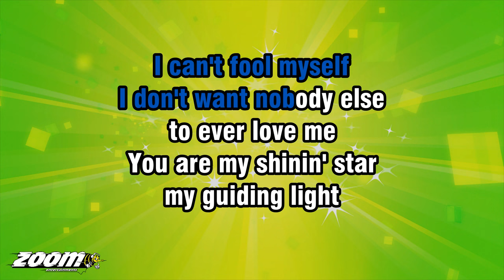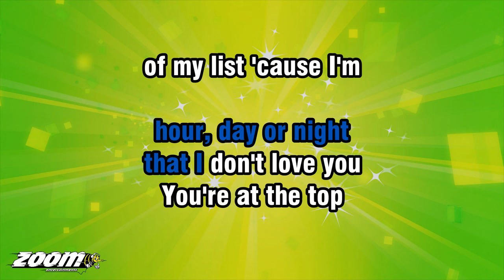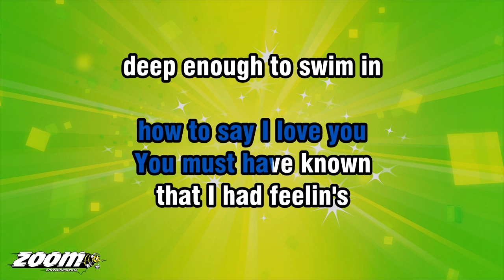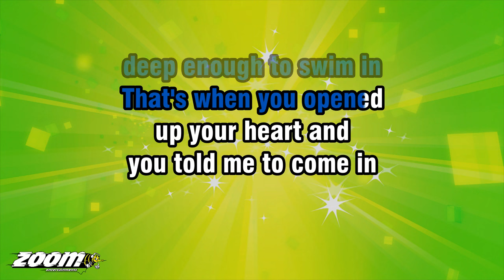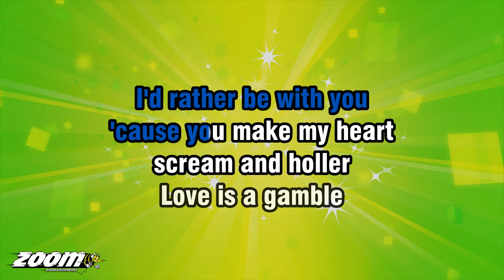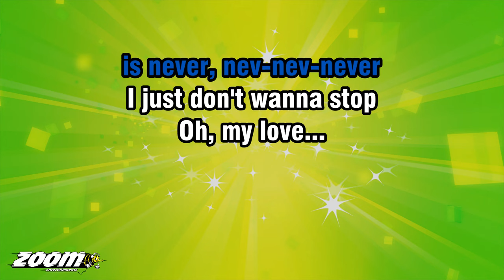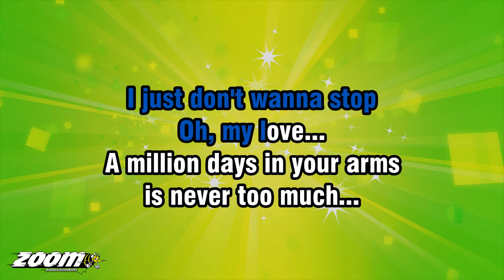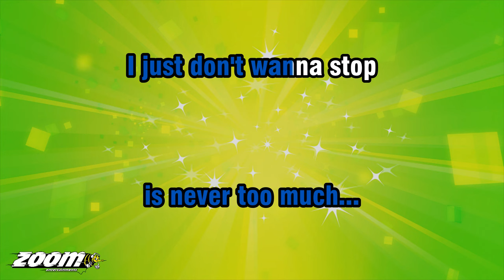Luther Vandross - Never Too Much - Karaoke Version from Zoom Karaoke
Song lyrics:

I CAN'T FOOL MYSELF
I DON'T WANT NOBODY ELSE
TO EVER LOVE ME
YOU ARE MY SHININ' STAR
MY GUIDING LIGHT
MY LOVE FANTASY

THERE'S NOT A MINUTE
HOUR, DAY OR NIGHT
THAT I DON'T LOVE YOU
YOU'RE AT THE TOP
OF MY LIST 'CAUSE I'M
ALWAYS THINKIN' OF YOU

IN THE DAYS WHEN I WAS
SCARED TO TOUCH YOU
HOW I SPENT MY DAY
DREAMIN', PLANNIN'
HOW TO SAY I LOVE YOU

YOU MUST HAVE KNOWN
THAT I HAD FEELIN'S
DEEP ENOUGH TO SWIM IN
THAT'S WHEN YOU OPENED
UP YOUR HEART AND
YOU TOLD ME TO COME IN

A THOUSAND KISSES FROM YOU
IS NEVER TOO MUCH...
I JUST DON'T WANNA STOP

A MILLION DAYS IN YOUR ARMS
TOO MUCH, NEVER TOO MUCH
NEVER TOO MUCH
NEVER TOO MUCH

WOKE UP TODAY
LOOKED AT YOUR PICTURE
JUST TO GET ME STARTED
I CALLED YOU UP
BUT YOU WEREN'T THERE
AND I WAS BROKEN-HEARTED

HUNG UP THE PHONE
CAN'T BE TOO LATE
THE BOSS IS SO DEMANDIN'
OPENED THE DOOR UP
AND TO MY SURPRISE
THERE YOU WERE STANDIN'

WELL, WHO NEEDS TO GO
TO WORK TO HUSTLE
FOR ANOTHER DOLLAR
I'D RATHER BE WITH YOU
'CAUSE YOU MAKE MY HEART
SCREAM AND HOLLER

LOVE IS A GAMBLE
AND I'M SO GLAD
THAT I AM WINNIN'
WE'VE COME A LONG WAY
AND YET THIS IS
ONLY THE BEGINNIN'

AND I JUST DON'T WANNA STOP
OH, MY LOVE...
IS NEVER, NEV-NEV-NEVER

OH, MY LOVE...